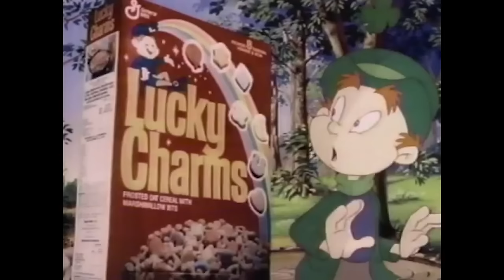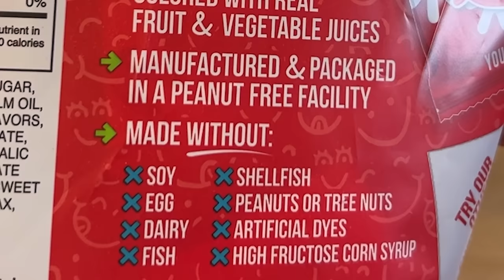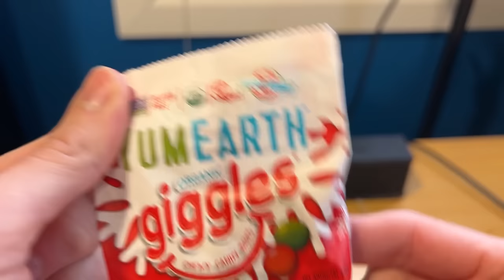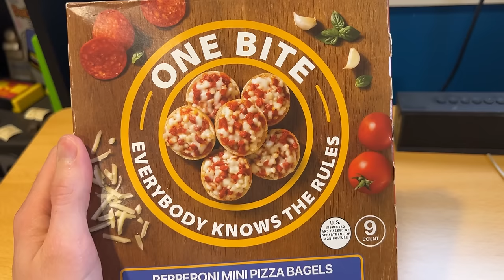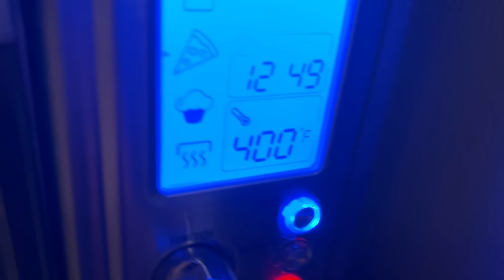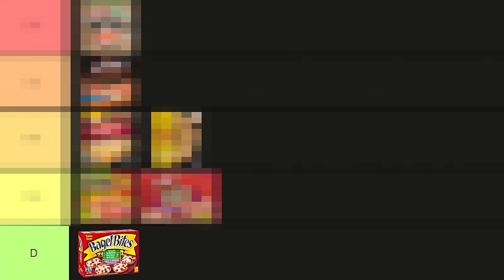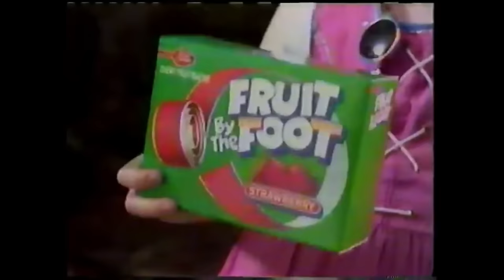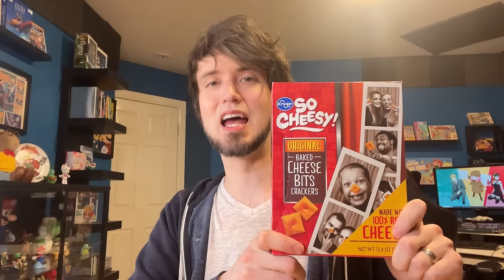Eating Rip-Off Foods and Snacks!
Peebs eats a whole lot of rip-off and off brand foods and snacks! We've got ripoff Lunchables, rip off Skittles, off-brand pop-tarts, my canon FAVORITE kind of pizza: Bagle Bites pizza, Cheez Its, Pringles, and more! Are the rip-off food and snack brands worse or better or about the same? Peebs will let you know with his very logical and consistent scoring system.